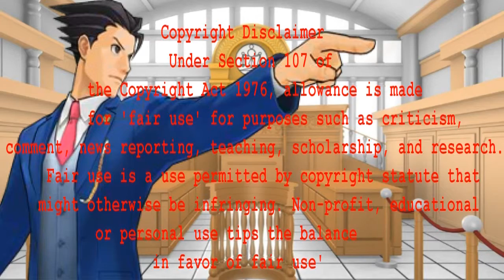Trickster - Surprise Twist (Episode 2 Review)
Did you guys predict this plot twist early on, or were you like me and didn't expect it at all?